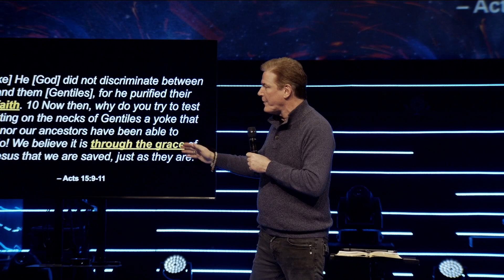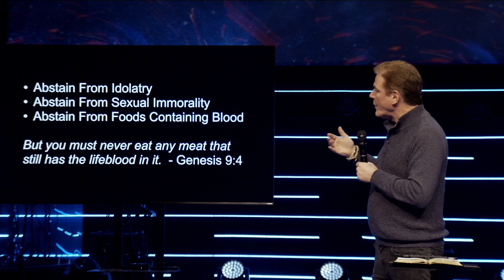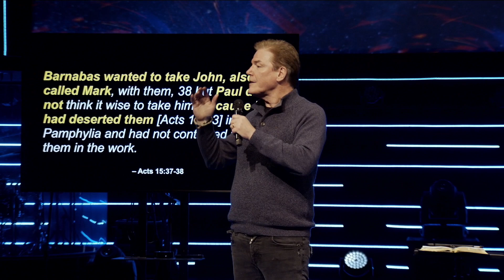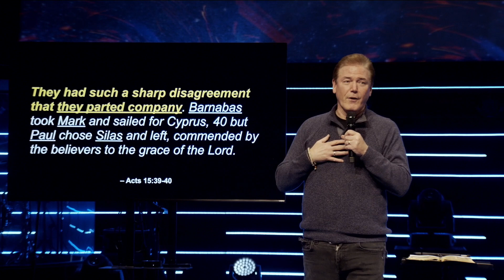The Power of Unity : Unstoppable l Week 3